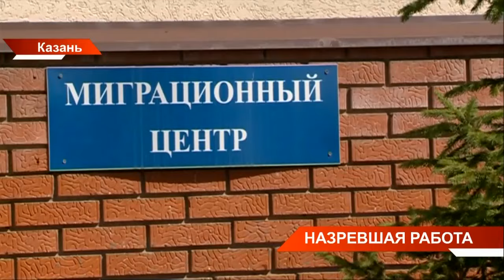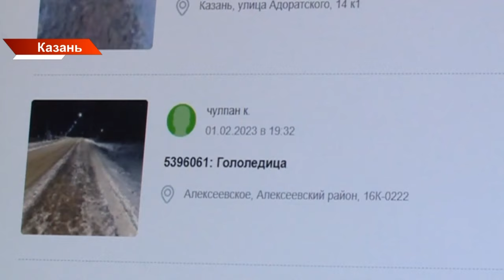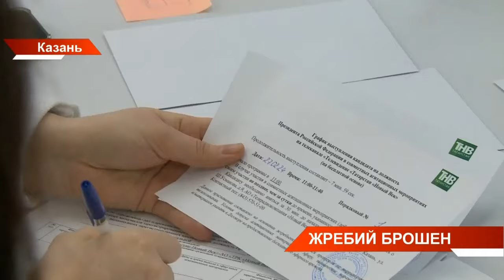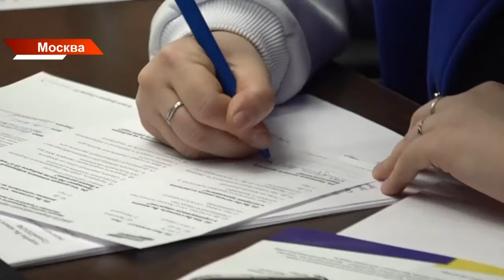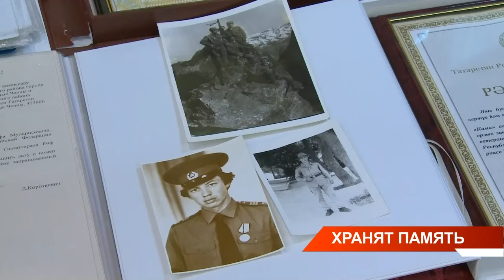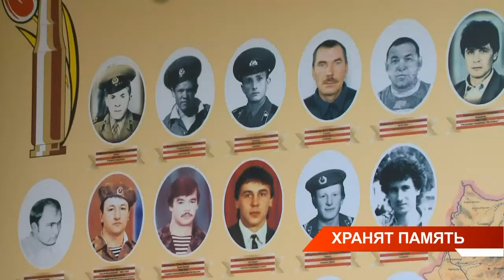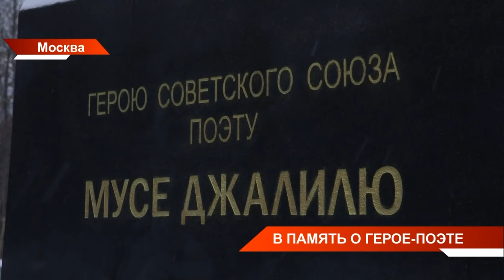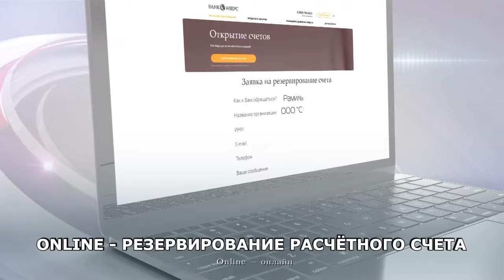Новости Татарстана от 15/02/24 - ТНВ